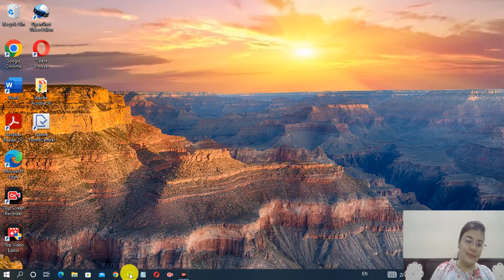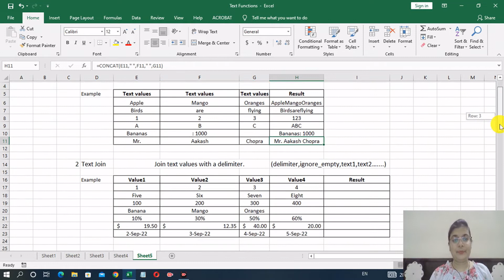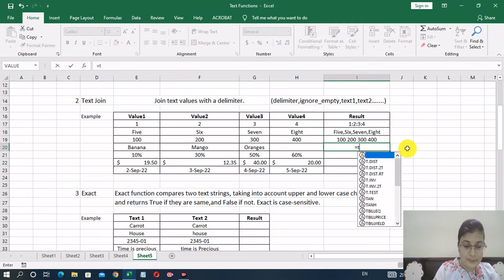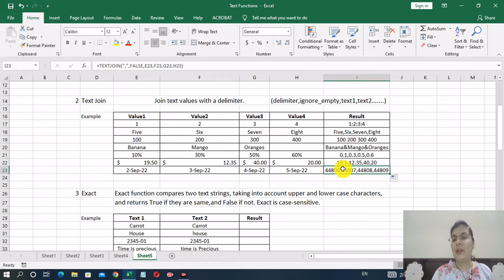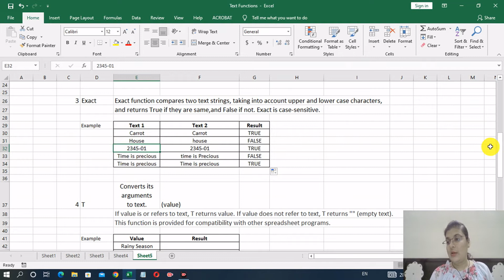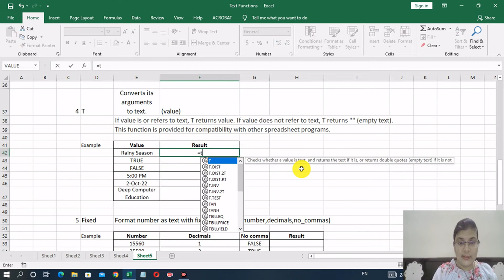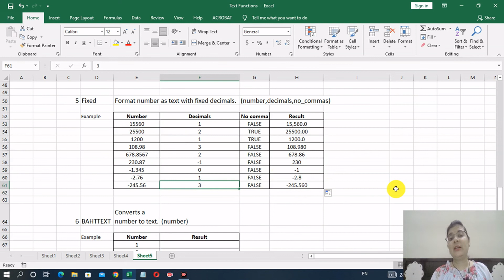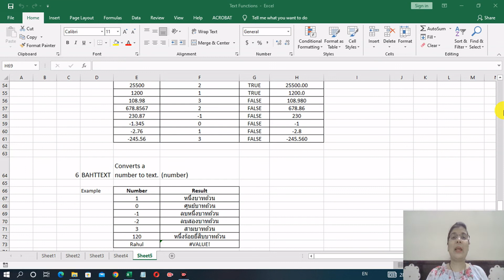Text functions in MS Excel part 5 | Concat, Textjoin, Exact, T, Fixed & BAHTTEXT function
Welcome @Deep_ComputerEducation
Please watch this video, it will help you in your studies & jobs. This is a part-5  of text functions in which you may trained in Concat, Textjoin, Exact, T, Fixed & BAHTTEXT function with the help of some practical examples.